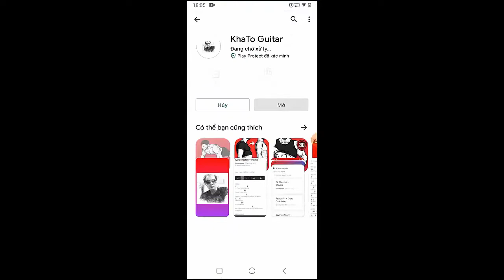Beabadoobee - See You Soon | Guitar Tutorial